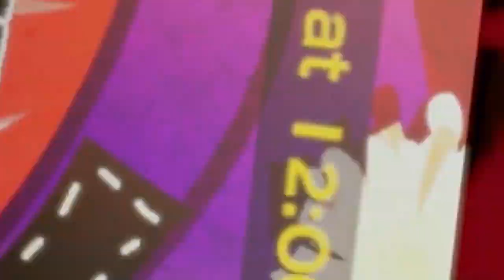SIRI PLAYS A TURF WAR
Siri wasn't always about the memes. Then she played Splatoon, and the meme life chose her.

A lot of people have wanted this installment of the Siri series for quite some time, including myself. I finally played for the first time in 3 months and made this video. I am pleased, and hopefully you are too!

This is the most editing I've ever done for a Siri video, which took about 10-15 hours spread over the course of a week, including recording the footage, losing half of it, and editing everything together. Yes, I lost half of the footage; I recorded 2 hours' worth. But I really like the way it turned out even after all that hullabaloo.

I feel like this is a good way to end off 2015. It's been quite a (short) year. Here's to more in 2016! Happy New Year!

From Splatoon

UPDATE (12/27/16): 100,000 views and 2,000+ likes a year after the upload! Thanks!

[Splatoon] Siri Plays a Turf War